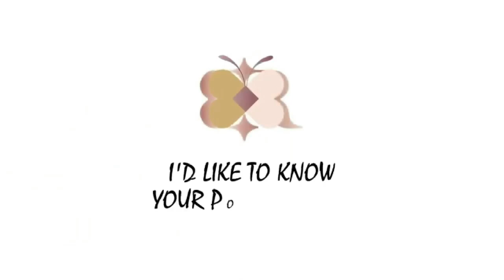Unveiling The Reality Of Sibling Dynamics In Narcissistic Families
Unveiling The Reality Of Sibling Dynamics In Narcissistic Families is  a video where we discuss how the sibling relationship is set up for conflict from the beginning in narcissistic families.  We discuss narcissistic family roles and strange attitudes of narcissistic parents that can create resentments in their children that they are not conscious of.  We discuss a manifestation of inverted narcissism and how such a person can get their resentments acted out vicariously.
00:00   My Brother's resentment
00:33   The Perfect Storm
01:25   A Manifestation of Inverted Narcissism
01:56.  My Tenant From Hell
02:35   A Theory About Sibling Resentment When Parents are Narcissistic
04:15.   Denial of Conflict, but Clearly it Exists
04:49.   Roots of Estrangement
05:11.   My Brother's Wives Act Out His Resentment
06:09.   His Resentment Is Not Something I Can Fix